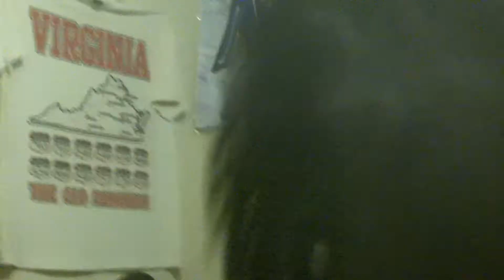NEIBORHOODMINK - GAS IN MY TANK - [MUSIC VIDEO] Beat by.Yung JJ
Neiborz running on a full Tank of gas
Gas in my tank music video created by the Neiborz
Directed by NeiborhoodMink LIVEEVIL TV ENT